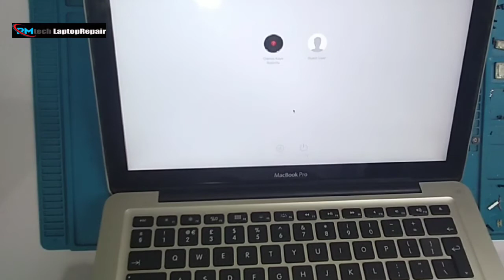🍎MacBook Pro A1278 Replace keyboard PART 2